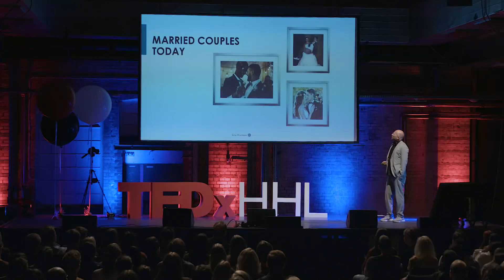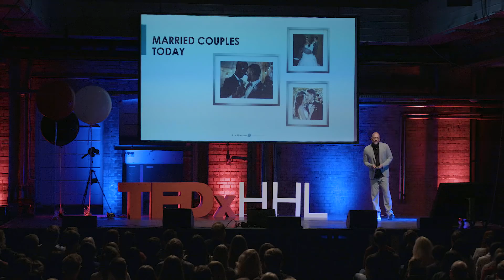The Disneyfication of Love | Eric Hegmann | TEDxHHL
Since the millennium more people are getting married, marriages last longer and the number of divorces is declining. Dating and relationships are changing. Today, love and a lifelong relationship have become the ultimate aim in life. While people show more fear of commitment and fear of loss more than ever before – the need for security and expectations on the partner increase. Couples Counselor and Singles Coach Eric Hegmann talks about the Disneyfication of Love. Eric Hegmann is a couple’s counselor, member of the Parship-Expert Team and Editor-in-chief of beziehungsweise-magazin.de. His passion is to motivate and inspire people to find and sustain love.

After training as a journalist, he worked in several positions as editor for magazines, websites, and radio and TV shows. For more than 15 years he has been working as a couple’s counselor and single-coach. During this time, he published more than a dozen books on relationship and dating. He is also a regular guest expert on Sat1 Frühstücksfernsehen and various radio shows and one of the most-quoted experts on relationships and dating for on- and offline media in Germany.

His work on relationships and dating is centered around the rules of attachment and the attachment theory. At TEDxHHL, Eric Hegmann will speak about the power of attraction in an interpersonal context and about how online dating and social media have changed the experience of dating. This talk was given at a TEDx event using the TED conference format but independently organized by a local community.